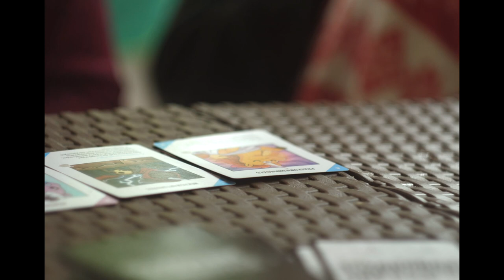Rybojady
Wakacyjne jeziorko, film powstał między innymi dzięki Gabie, która dużo nagrywała (szczególnie drogę powrotną z karaoke „Zabiłeś tę miłość”)